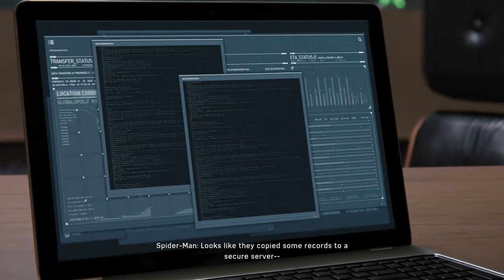Let's Play Spiderman | Part 13 - Tombstone | Blind Spider-Man Gameplay Walkthrough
In Part 13 of this blind Spider-Man gameplay walkthrough on the PS4 Pro we are the cutest couple that aren't a couple ever.